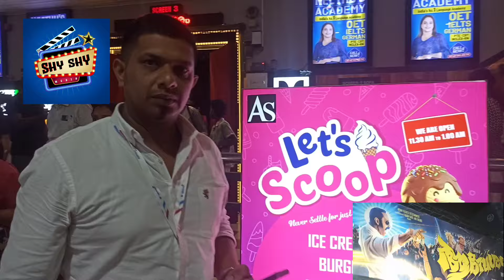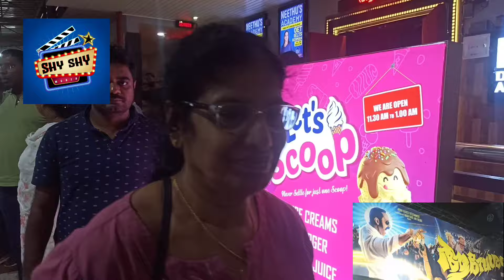ആവേശം ആറാടി ഫഹദ് അഴിഞ്ഞാടി